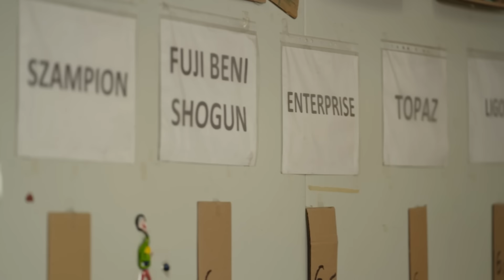Beata | Rolnik szuka żony 11. Wizytówki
Beata przyznaje, że jako dziecko była urwisem. Później nadmiar energii lokowała w sporcie
i sztukach walki. Dzisiaj jej największą pasją są motocykle, bierze udział w zawodach, działa charytatywnie, angażuje się w wolontariat. Prowadzi gospodarstwo sadownicze położone na obrzeżach miasta. Niektóre drzewa sadził jeszcze jej dziadek, gdyż jest to ziemia przekazywana
z pokolenia na pokolenie. W pracy pomaga jej siostra, która zajmuje się bardziej samą sprzedażą owoców. W ich sadzie rosną nie tylko jabłonie, ale także grusze, wiśnie, czereśnie, śliwy, brzoskwinie i morele.  Dodatkowo Beata jest fizjoterapeutką, dojeżdża do przychodni
i pobliskiego szpitala, gdzie rehabilituje pacjentów po urazach. Jest szczera i bezpośrednia. Nie była jeszcze w poważnym związku, ale czuje, że to już najwyższy czas. Nie boi się wyrazić swojego zdania i to samo ceni u mężczyzn. Zwraca uwagę na uśmiech i oczy, ale przede wszystkim liczy się inteligencja. Nie zaakceptowałaby zaborczości, przesadnej zazdrości, palenia papierosów i cwaniactwa. Znajomi od dawna podpowiadali jej, że powinna zgłosić się do programu, ale dopiero w tym roku zdecydowała się na ten krok.

Beata jest kobietą o wielkim sercu. Działa w wolontariacie, jest odważna i zawsze wytrwale dąży do wyznaczonych celów. Jeśli myślisz, że stworzylibyście duet idealny napisz do niej - taka okazja się nie powtórzy. Wypełnij formularz zgłoszeniowy i wyślij list ze zdjęciem na adres Skrytka pocztowa 67, 02-741 Warszawa, Urząd pocztowy 121 z dopiskiem „Beata”.